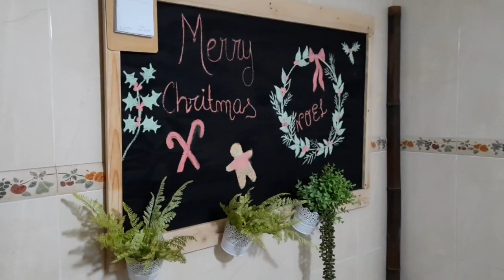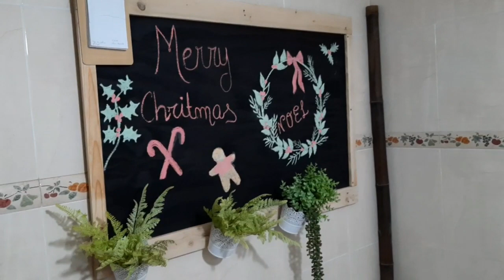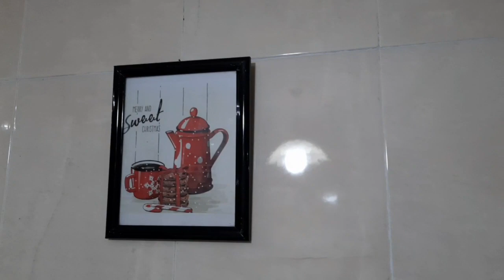DECORACIÓN DE LA COCINA EN NAVIDAD | IDEAS PARA DECORAR EN NAVIDAD | COMO DECORAR COCINA EN NAVIDAD🎄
Hola amigos!! Os comparto mi decoración de Navidad de la cocina. Con pequeños toques navideños podemos hacer una decoración muy bonita, es por eso que os dejo con estas ideas para decorar vuestra cocina en Navidad. Feliz sábado!! Un abrazo para todos